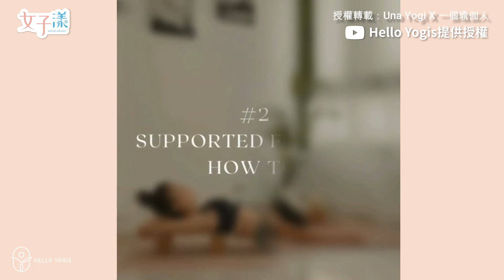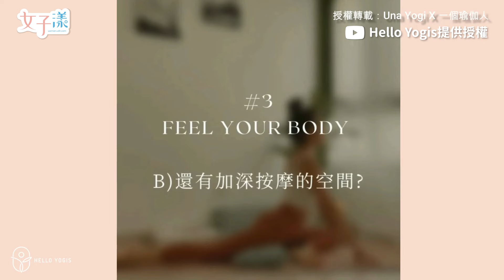告別失眠！睡前5分鐘，三組陰瑜珈動作助你輕鬆入眠 📸影片授權YT：@HelloYogis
【失眠改善】 睡前5分鐘瑜珈 三組簡單的陰瑜珈動作

👉訂閱『女子漾』YouTube 提供女性優質生活的體驗與想像✨
最棒美食旅遊、美妝穿搭、娛樂話題、運動健康、情慾愛情分享，都能在這裡看到！

🤞邀約合作：歡迎上女子漾臉書粉專私訊